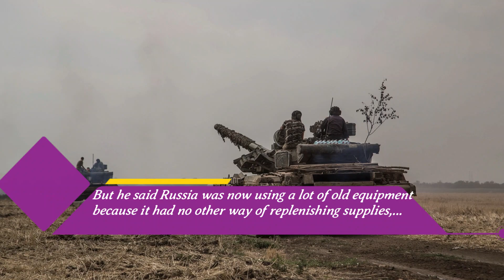Russia's Recent Mobilization Increases Its Military Threat | [New army = New threat]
Russia's recent mobilization has increased its military threat in Ukraine, with better trained soldiers now arriving at the front line, the commander of Ukrainian ground forces said on Monday.